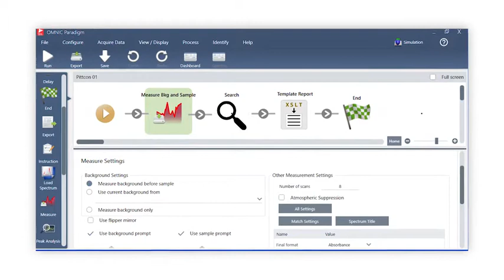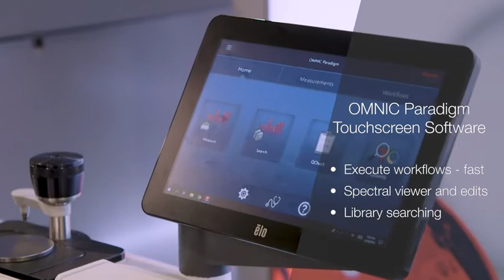Thermo Summit FTIR